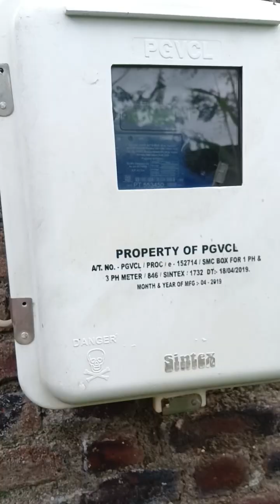વાડી તો તમે જોય નય હોય, જોય લ્યો🫴🤔🫴🤔🫴🤔🫴🤔🫴🤔🫴🤔🫴🤔🫴🤔🫴🤔🫴🤔🫴🤔🫴🤔🫴🤔🫴🤔